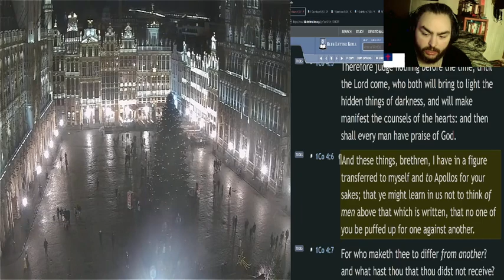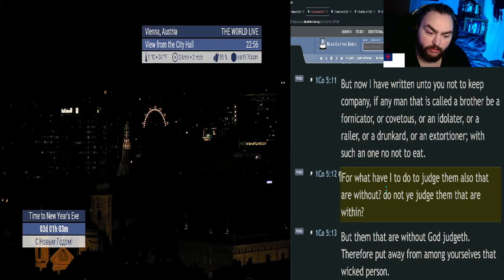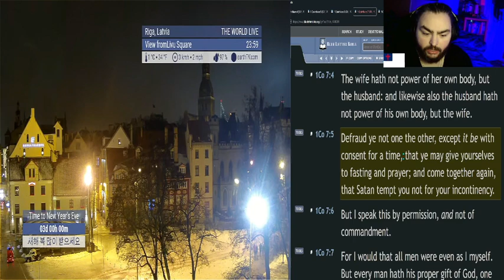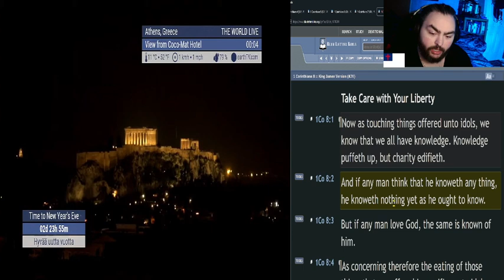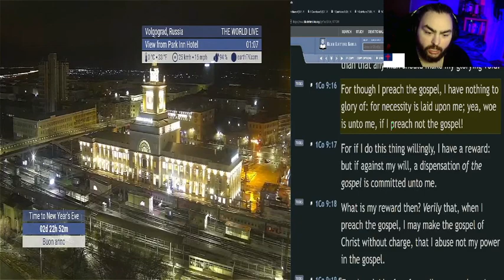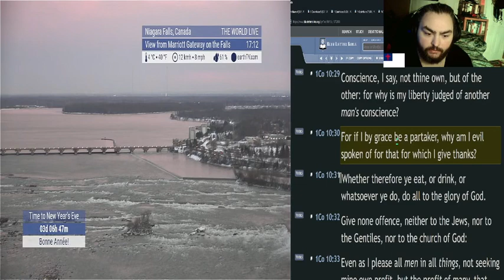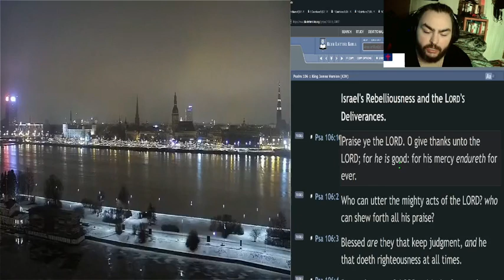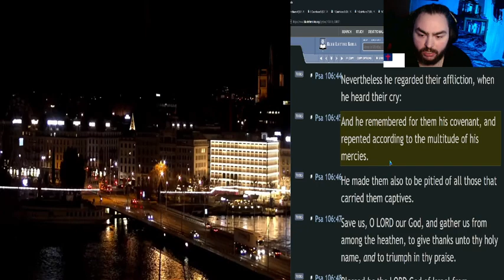New Testament, Psalm & Proverbs in 60 Days - Day 40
In this series, I will be combining my Psalm and Proverbs reading plan with the New Testament. So, we will be going through the entire New Testament and Psalm and Proverbs in 60 days!

☀️Day:
►40

📅Today's Bible Reading Plan is:
► 1 Corinthians 4-10 // Psalm 105-106